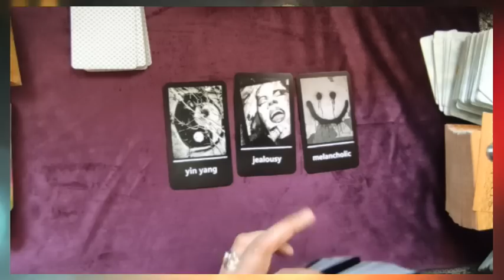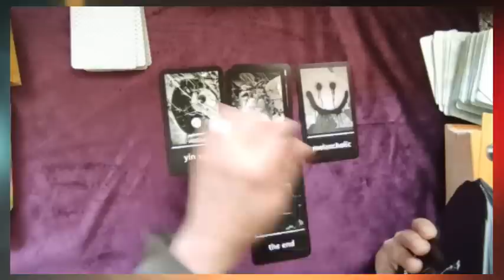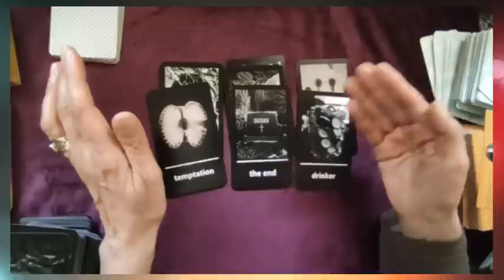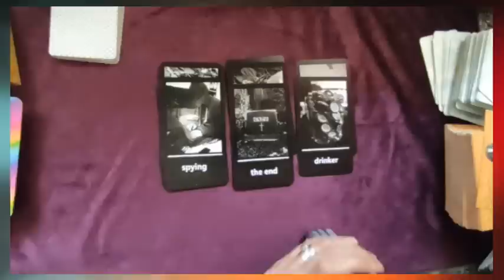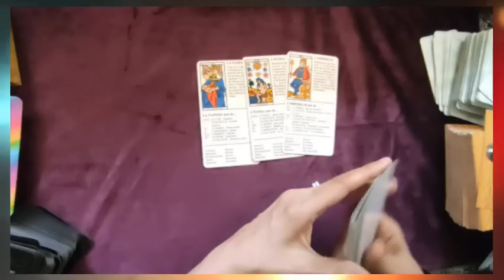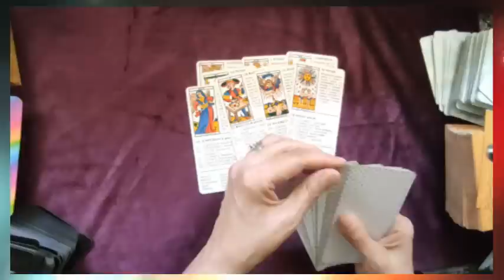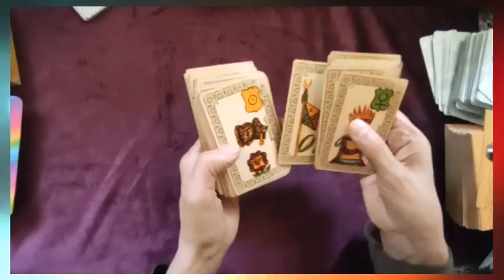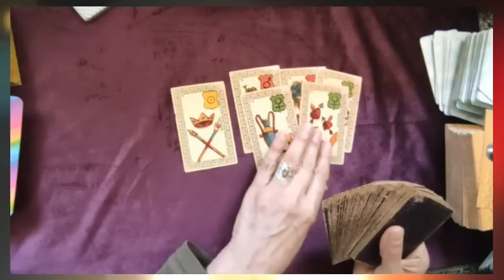⚡tirage éclair #52 Que devient Pierre P? Donald président?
► Apprendre la cartomancie, c´est facile!
► Playlist  ♋ Astrologie védique et uranienne